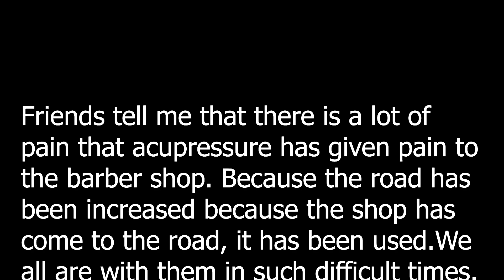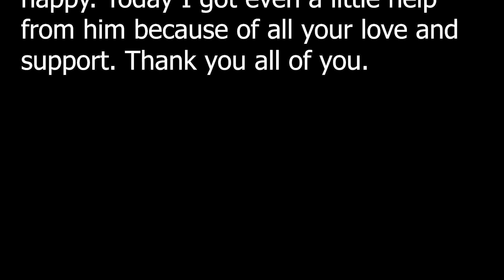Intense Acupressure Head Massage with Neck cracking By Street Barber His shop has been Destroyed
Friends tell me that there is a lot of pain that acupressure has given pain to the barber shop. Because the road has been increased because the shop has come to the road, it has been used.We all are with them in such difficult times. I told them that we are all with you.You all know that the work of that road is being done since the last month. Due to which it is difficult to complete their business.They have told me that I would have taken my shop back but the back is very deep. I will have to do it first in the lable.Told me and he became sad, I told him to get your shop done like before, we all are with you.As I told him, he became very happy. Today I got even a little help from him because of all your love and support. Thank you all of you.

Hello Friends,
Welcome to the  Asmr Champi Channel.My name is Anand.
This channel is all about Indian art of Barbering which includes shave, haircut, head massage, neck massage, neck cracking, shoulder massage, back massage. Every barber have his own technique of performing shave, haircut and massage and every experience is different from the other. Here I try to visit as many barbershops as possible to show you different technique of Indian barbering.
ASMR stands for autonomous sensory meridian response; a term used to describe a tingling, static-like, or goosebumps sensation in response to specific triggering audio or visual stimuli.  When experiencing ASMR sensations, some people report pleasant feelings of